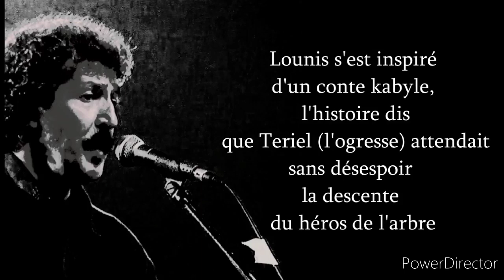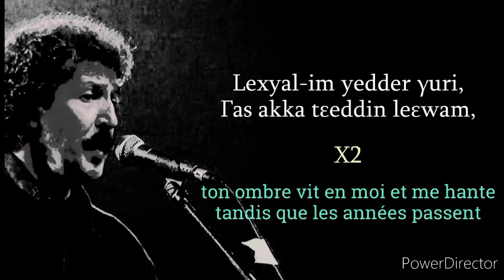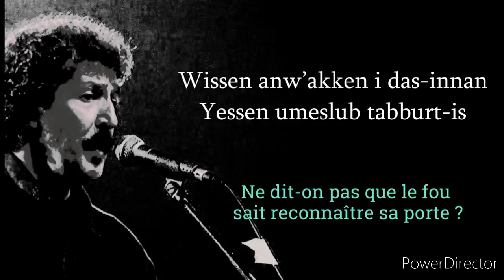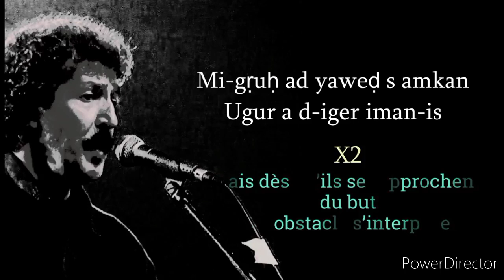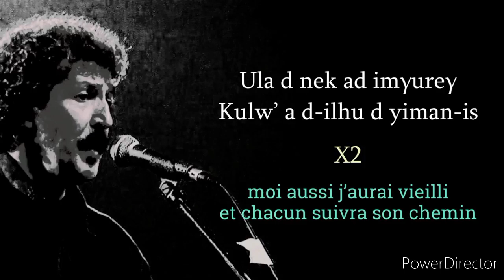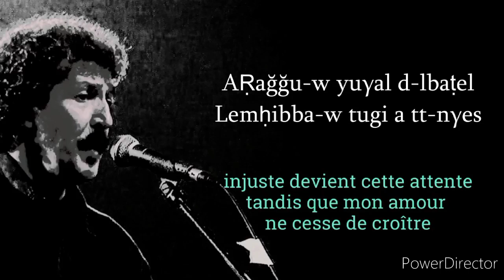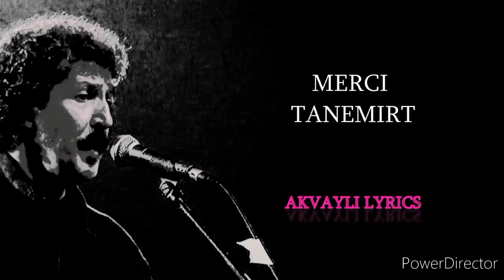Ait menguellet , Urgiɣ - karaoké , instrumentale+paroles